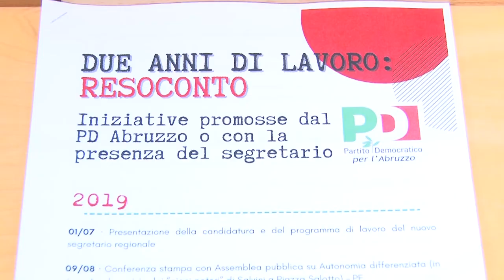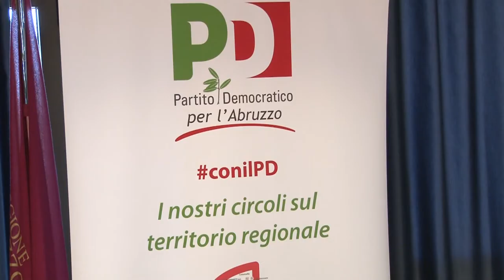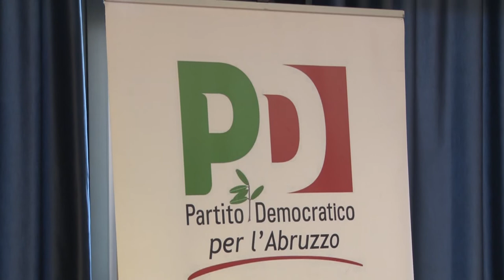Il Pd abruzzese fa il bilancio di due anni di lavoro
Il segretario regionale del Pd Michele Fina ha parlato oggi alla stampa di due anni di lavoro in Abruzzo e si candida al alternativa di governo nella nostra regione